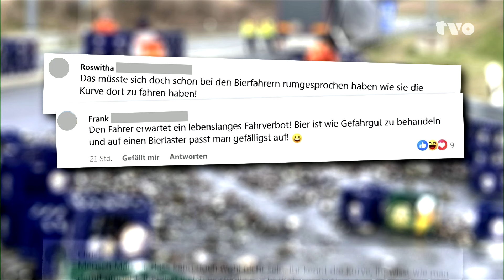Erneuter Bierlaster-Unfall bei Neudrossenfeld: Was macht die "Bierkurve" zur "Bierkurve"?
Hunderte Bierkästen verlor ein Sattelzug am Mittwochnachmittag an der Autobahnanschlussstelle Kulmbach / Neudrossenfeld (Landkreis Kulmbach). Verletzt wurde niemand. Die Aufräumarbeiten dauerten laut Polizei mehrere Stunden. Der Schaden war immens.

Immer wieder kommt es an der A70-Auffahrt Kulmbach / Neudrossenfeld zu derartigen Unfällen mit Sattelzügen, die Getränkekästen transportieren. Dabei wirkt die Anschlussstelle auf den ersten Blick erst einmal harmlos. Aber ist sie das auch? TVO hat die "Bierkurve" in den Fokus genommen?